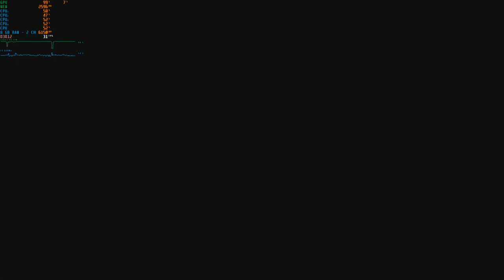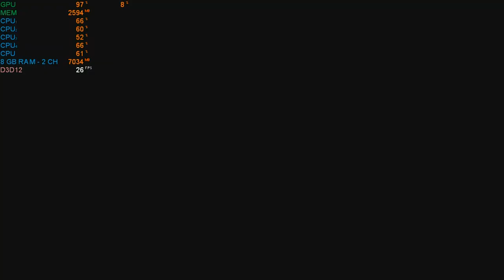Resident Evil 3 Intel HD 520